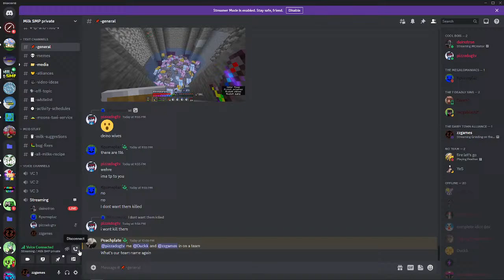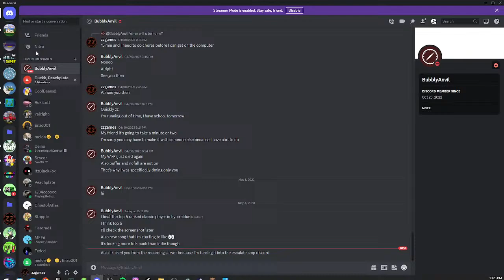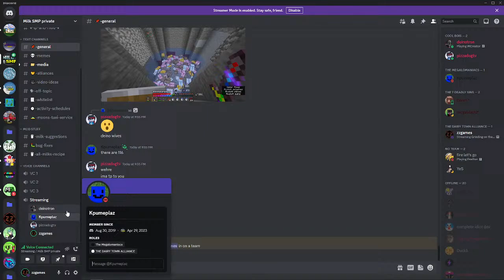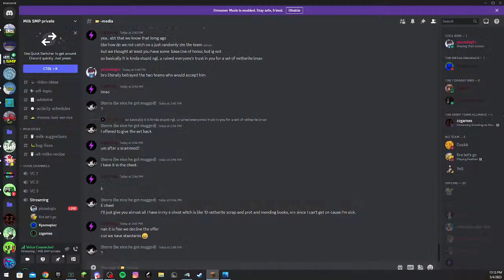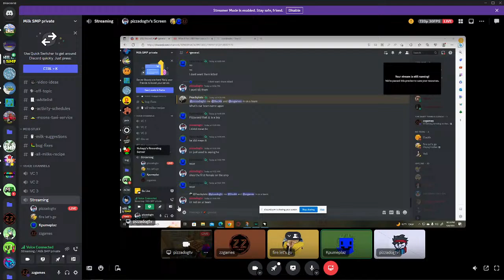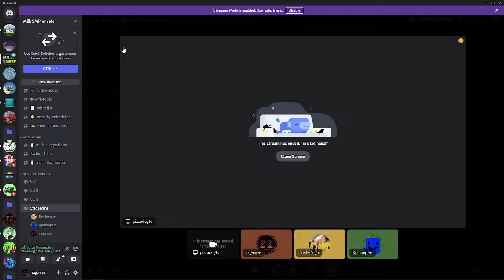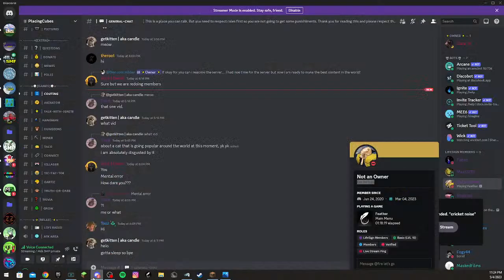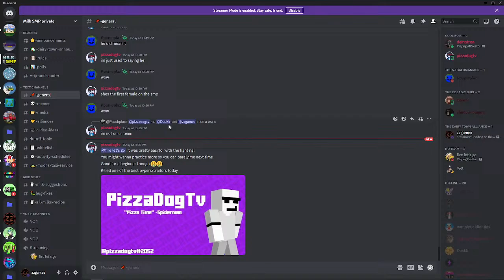Grinding on the milk SMP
why are you here watch the stream

also tags lol

Like ParrotX2 and his School's Minecraft Server / School SMP Series where he Started a War or Ended a War. Not Leowook, RoshamboGames, ClownPierce and his LifeSteal SMP Season 2 / his School's Minecraft Server / School SMP / Brothers SMP/ LifeSteal SMP series/ Minecraft LifeSteal SMP season 2. Not Technoblade / TommyInnit / or any other Dream SMP member. This is a new and original Minecraft idea like HermitCraft or LastLife with Grian and MumboJumbo or Clown Pierce, Doly, Rasplin, Only_a_squid and DolphinOklol or SpokeIsHere. Survival is harder than Hardcore Minecraft because PVP is on and there is revenge, griefing, stealing, scamming, and war!